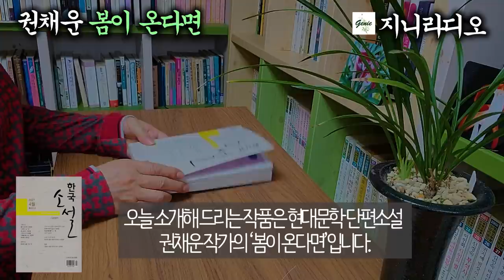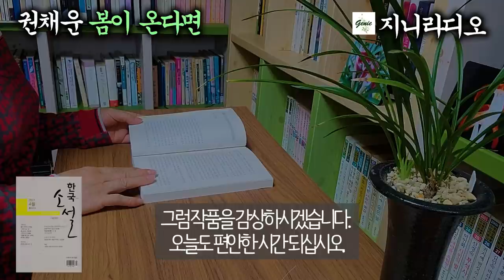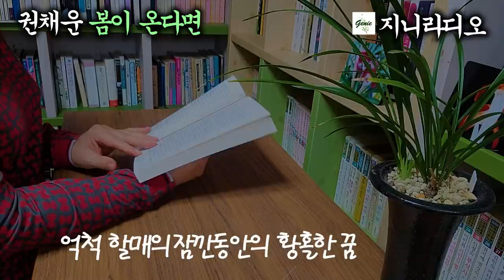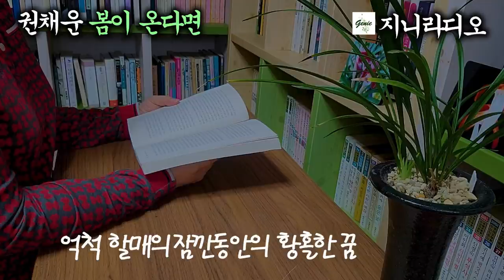[현대문학단편] 억척 할매의 잠깐동안의 황홀한 꿈/ 권채운 '봄이 온다면'/ [책읽어주는여자] [오디오북] [지니라디오]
*작품명; 봄이 온다면
*지은이; 권채운
*출    처; 한국소설 2021년 4월호

  오늘 소개해 드리는 작품은 현대문학 단편소설 권채운 작가의 ‘봄이 온다면’입니다.
  권채운 작가는 충북 진천 출신이며 2001년 ‘창작과비평’에 ‘겨울 선인장’ 신인상 수상작으로 선정되면서 등단하셨습니다. 동시대 삶의 핵심을 읽는 날카로운 눈으로 인생의 양 단면을 함께 조명하려는 치열한 창작태도가 돋보인다는 평을 받고 있습니다.
  본 작품 ‘봄이 온다면’ 역시 평생을 성실하게 살아온 억척 할매와 불법으로 일확천금을 노리는 부동산 사기꾼을 자연스럽게 대조시켜 우리 사회의 어두운 측면과 재력에 약한 사람의 심리를 잘 묘사하고 있습니다.